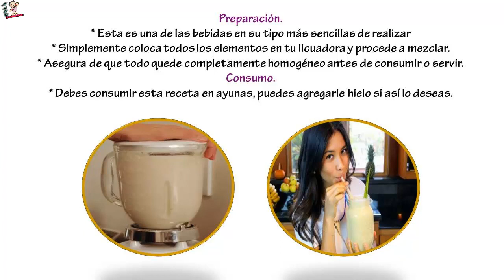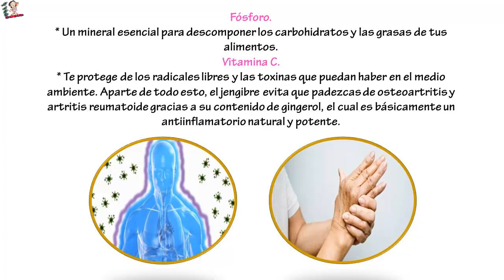Los beneficios de tomar JUGO DE JENGIBRE EN LA MAÑANA y cómo prepararlo fácilmente en casa!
Los beneficios de tomar JUGO DE JENGIBRE EN LA MAÑANA y cómo prepararlo fácilmente en casa! ... A pesar de ser una maquina compleja y llena de elementos para defenderse a si misma, nuestro cuerpo requiere de bastante atención o de por lo menos los minerales necesarios para que pueda realizar cualquier trabajo en referencia a la salud de forma sencilla y rápida.Lo que ocurre es que las personas están acostumbradas a llevar un ritmo alimenticio muy poco saludable, por lo que el cuerpo en más de una ocasión no tiene los recursos necesarios para poder eliminar virosis o enfermedades por sí mismo, como verás, la alimentación es la clave.

Es por eso que siempre recomendamos consumir distintas clases de frutas y verduras para mejorar la salud como por ejemplo el jengibre el cual tiene una inmensa cantidad de beneficios para tu cuerpo, hoy te enseñaremos a preparar un fabuloso jugo de jengibre que hará maravillas por tu salud, veamos cómo se prepara.

Preparando el fantástico jugo de jengibre casero.
Esto es lo que necesitas para realizar el jugo de jengibre.

* El jugo de un limón.

* El jugo de una naranja.

* un trozo de jengibre pequeño y rallado

* media cucharadita de miel.

Preparación.

* Esta es una de las bebidas en su tipo más sencillas de realizar

* Simplemente coloca todos los elementos en tu licuadora y procede a mezclar.

* Asegura de que todo quede completamente homogéneo antes de consumir o servir.

Consumo.

* Debes consumir esta receta en ayunas, puedes agregarle hielo si así lo deseas.

Estos vendrían siendo los principales beneficios

Potasio.

* Tiene grandes cantidades de potasio, un mineral clave para la construcción de músculos y proteínas

Niacina.

* Mejora tu cabello, ojos y tu hígado, además de que te facilita el proceso de las grasas y tus proteínas.

Fósforo.

* Un mineral esencia para descomponer los carbohidratos y las grasas de tus alimentos.

Vitamina C.

* Te protege de los radicales libres y las toxinas que puedan haber en el medio ambiente.

Aparte de todo esto, el jengibre evita que padezcas de osteoartritis y artritis reumatoide gracias a su contenido de gingerol, el cual es básicamente un antiinflamatorio natural y potente.